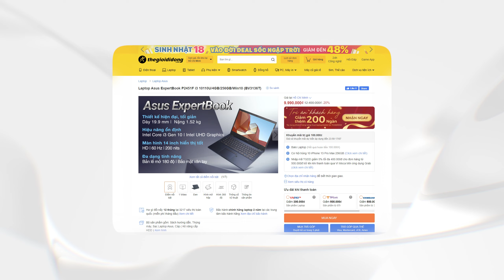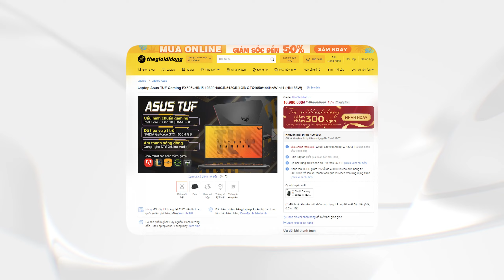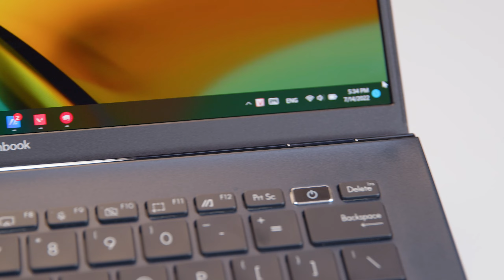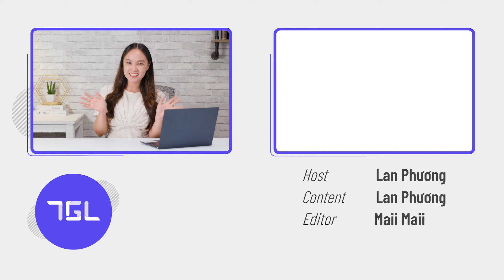Sắm laptop Asus - Nhận iPhone 13 Pro Max nha bà con ơi | Thế Giới Laptop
Ăn sinh nhật MWG cả tháng - tiếp tục với chương trình ưu đãi dành riêng cho laptop Asus nha anh em ơi. 10 khách hàng may mắn sẽ nhận được 10 chiếc iPhone 13 Pro Max phiên bản 256 GB màu xám. Hơn nữa, mức giá vẫn đang ưu đãi tháng sinh nhật giảm rất sâu nhaaa.

MỤC LỤC:
00:00 - Intro